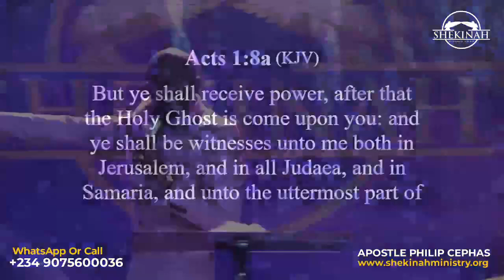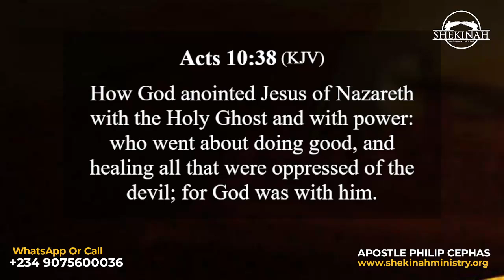LISTEN TO THIS SECRET OF POWER - APOSTLE PHILIP CEPHAS